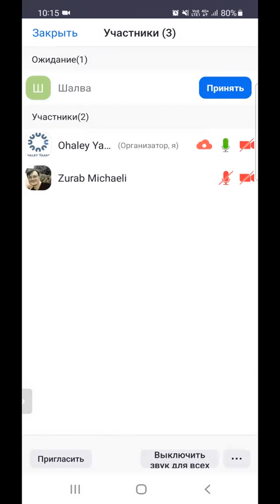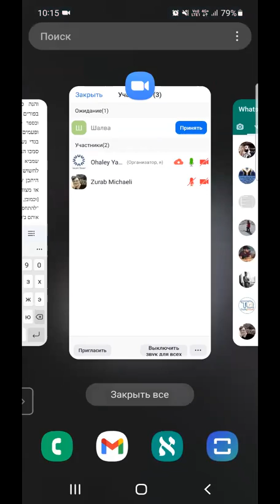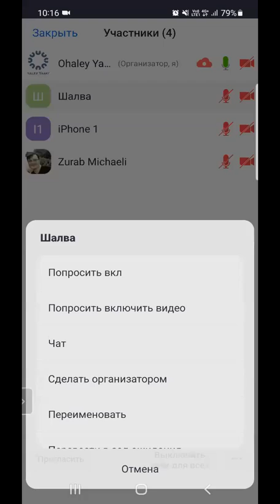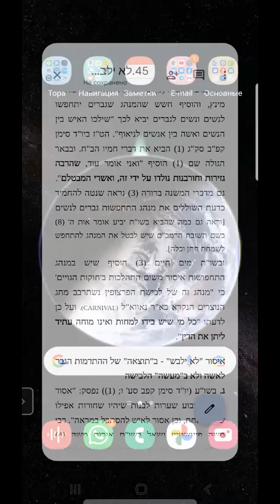УРОКИ ШИВТИ c р. Йосефом Рафаэли. Урок от 20.02.2022